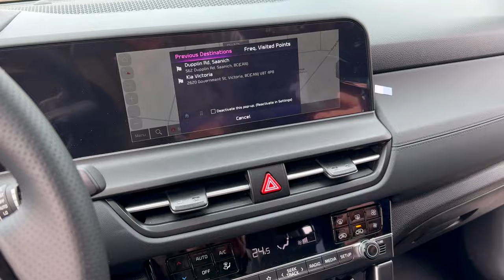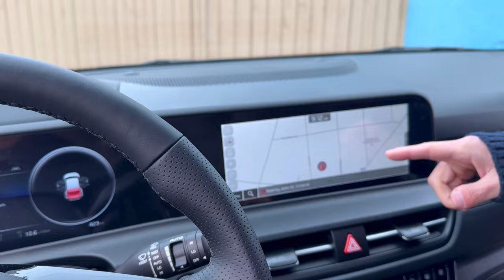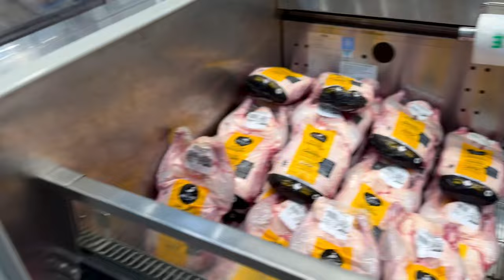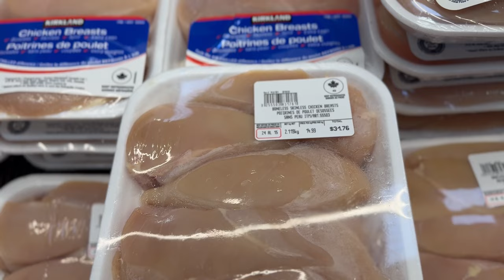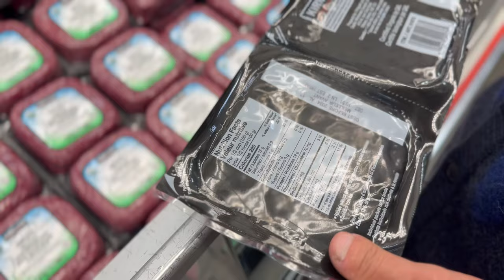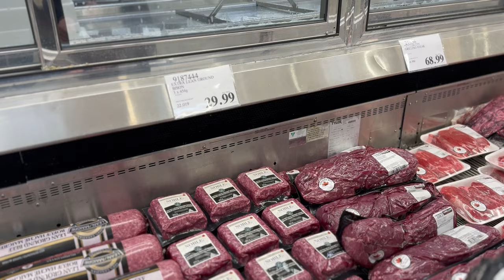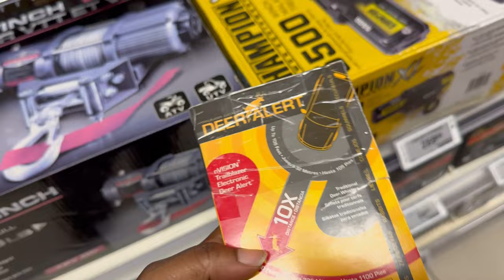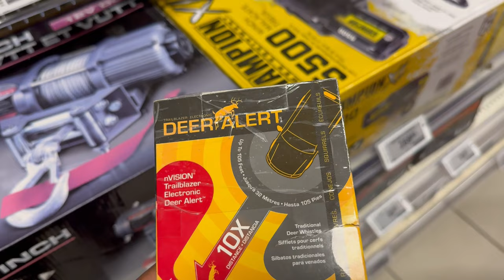Victoria Vlog: Car Shopping at Kia and My Korean Husband's First Time at Costco in Canada 🇨🇦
Join us in this vlog as Dom and I embark on a car shopping journey at the Kia Dealership in Victoria. With our sights set on purchasing a new car, we're eager to make this investment as we begin to plan for our future family. After exploring the dealership, we'll take you along with us to Costco. For Dom, this visit marks his first experience at Costco Canada. We'll compare it to his experiences at Costco in Korea, and see how it measures up.